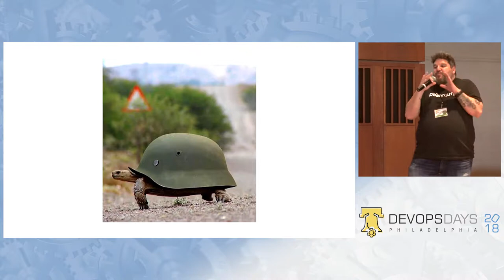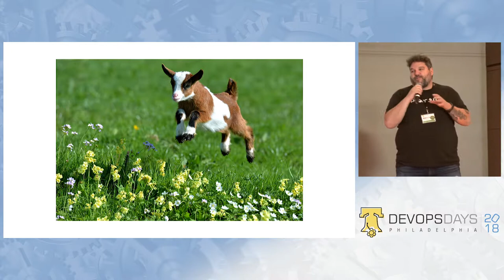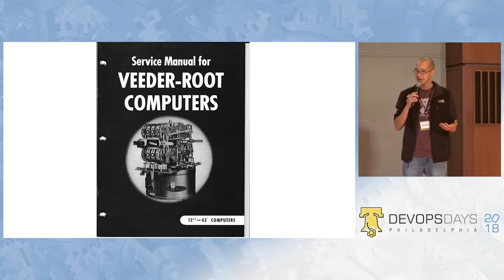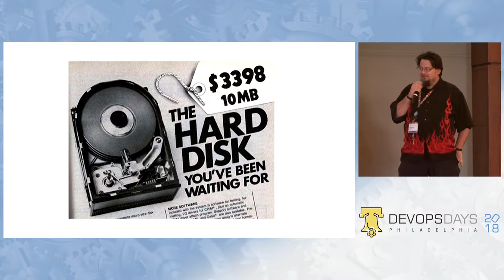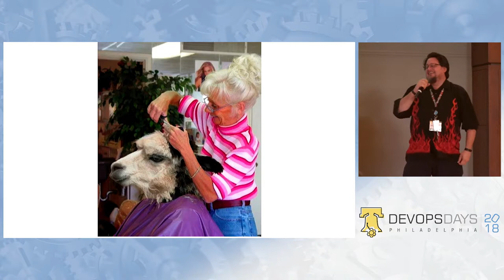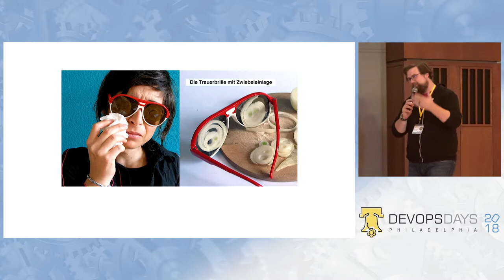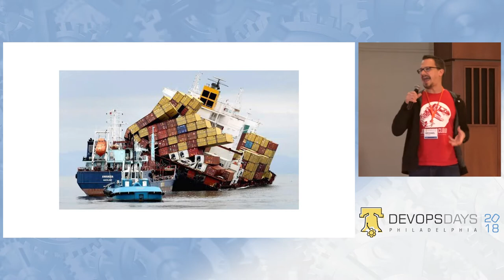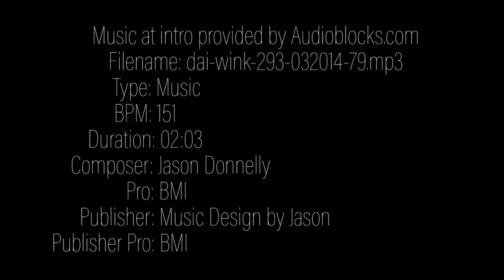DevOpsDays Philadelphia 2018 - Ignite Karaoke - Day 1 with Various Presenters